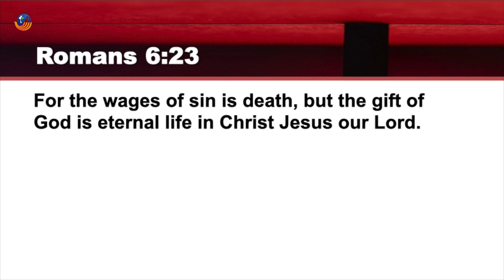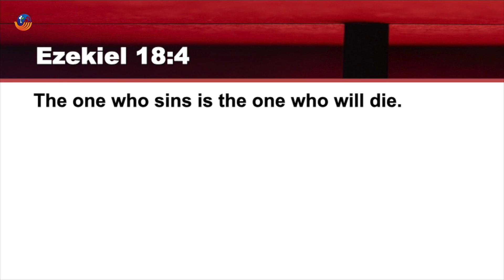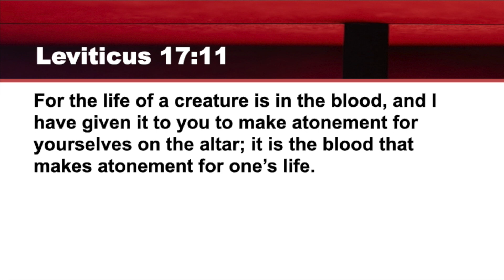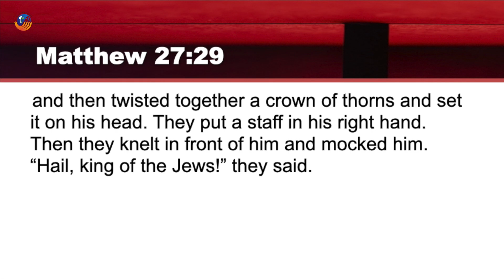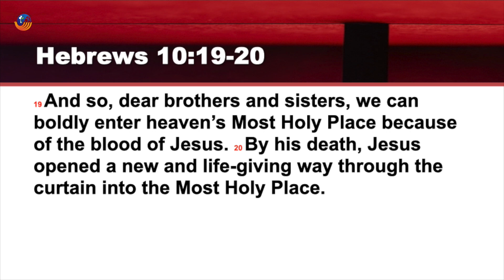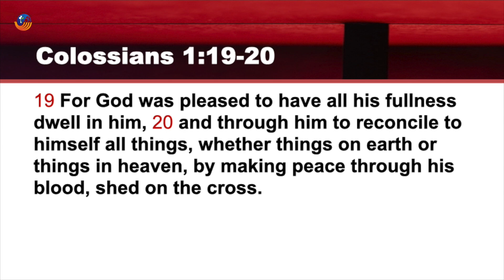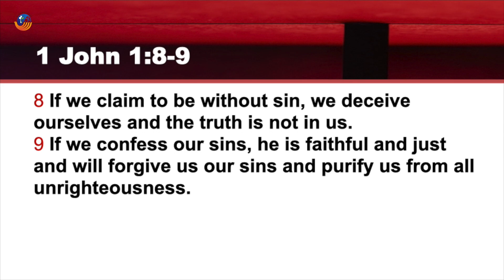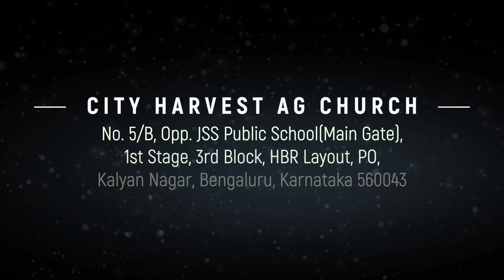The Blood of Jesus | Shine Thomas | City Harvest AG Church | Good Friday Sermon